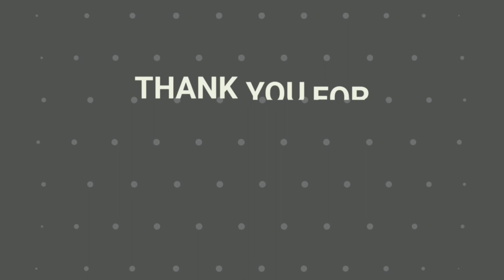The Botanist | PC Gameplay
TITLE: The Botanist
GENRE: Action, Adventure, Casual, Indie
DEVELOPER: Ghost Entertainment
PUBLISHER: Ghost Entertainment
RELEASE DATE: 20 Nov, 2020
EARLY ACCESS RELEASE DATE: 31 Jul, 2020
The Botanist is 3D platformer featuring magical world of Bob’s dreams and nightmares full of exciting adventures and dangerous creatures. Enter his mind to go through the Dark Forbidden Forest and Broken Land.
/app/1240270/The_Botanist/